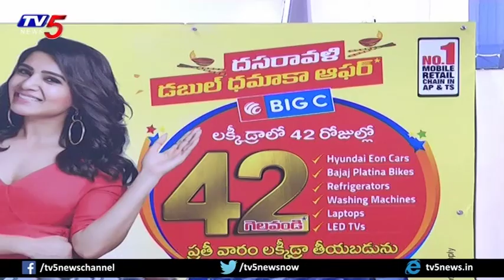Big C Chairman Balu Chowdary Announces Dussehrawali Offer Winners | TV5 News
Big C Chairman Balu Chowdary Announces Dussehrawali Offer Winners